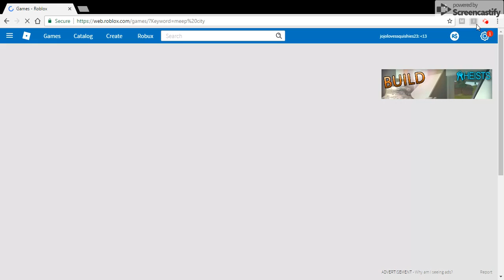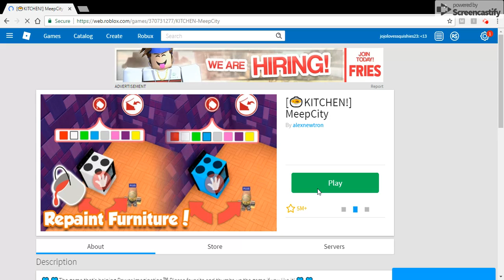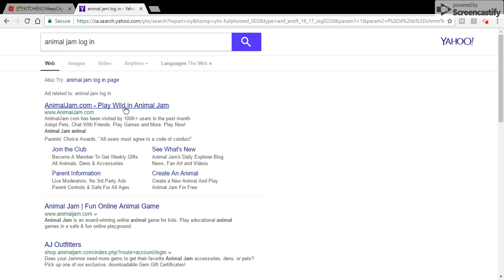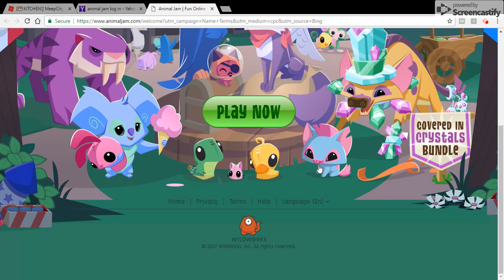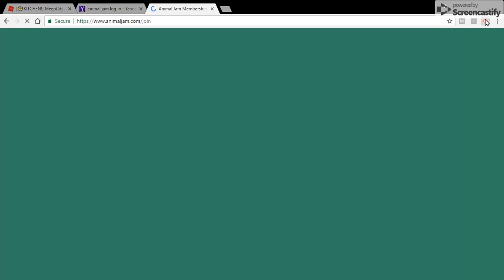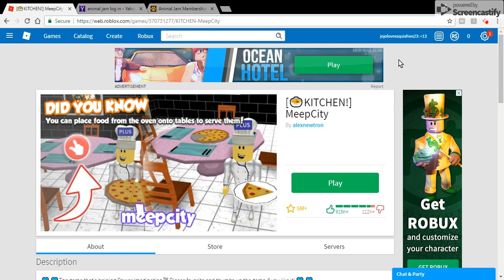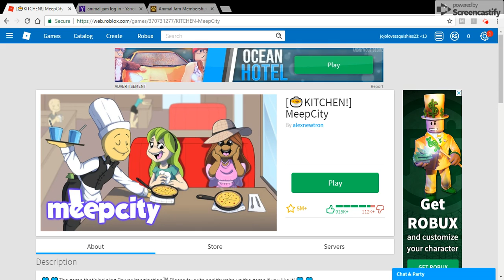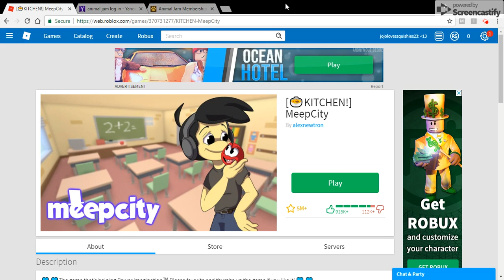PART 2 ROBLOX [SO LATE] MAYBE SEE YOU LATER BAII